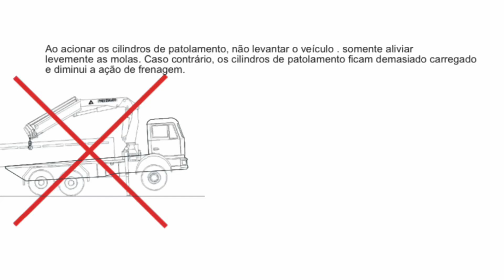UMA FORMA INDICADA DE FAZER O PATOLAMENTO EQUIPAR TRUCK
Veja uma boa maneira de fazer o patolamento.